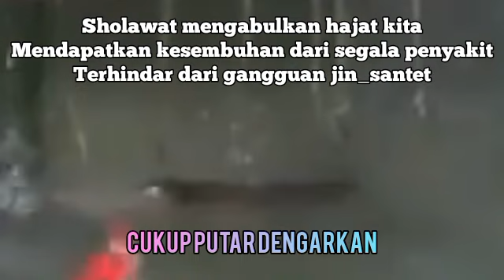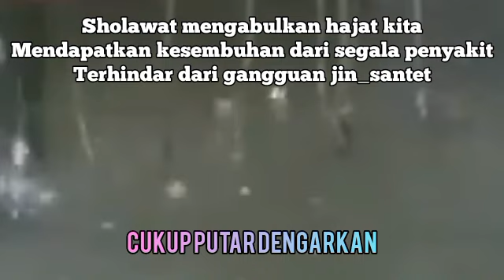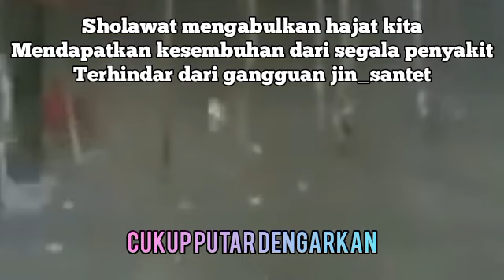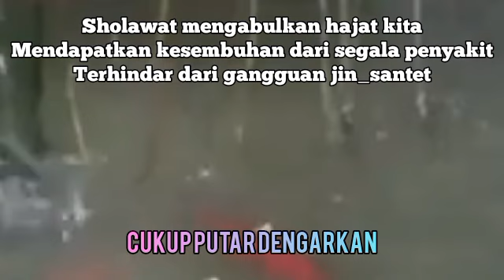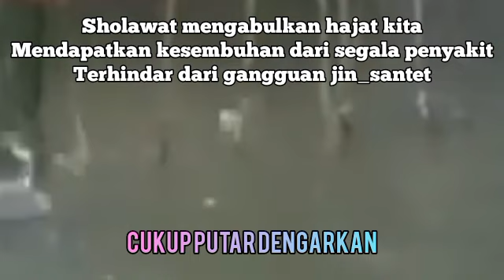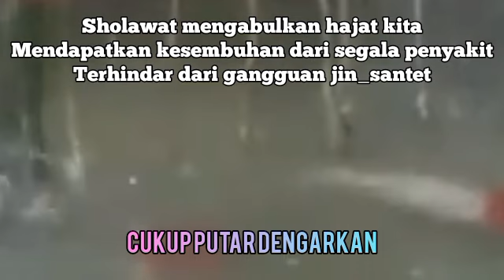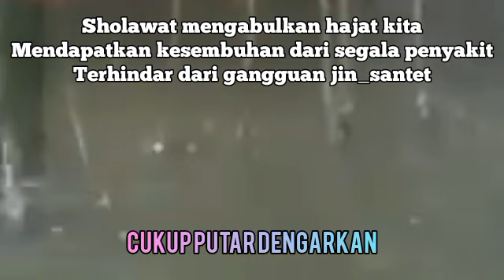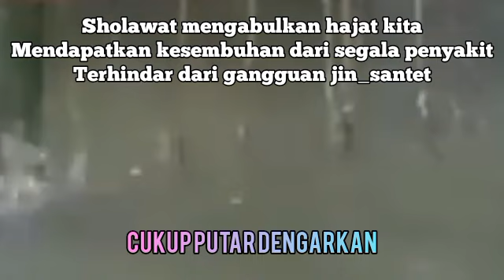SEKALI PUTAR AYAT INI INSYAALLAH REZEKI DATANG TIBA-TIBA_DOA PENARIK REZEKI SENIN SORE DAN MALAM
1. Mujarab dalam mengabulkan hajat-hajat kita dengan izin Allah.
2. Sebagai wasilah atau sarana untuk mendapatkan kesembuhan dari penyakit.
3.Terhindar dari gangguan jin, santet, dan hal-hal ghaib lainnya.